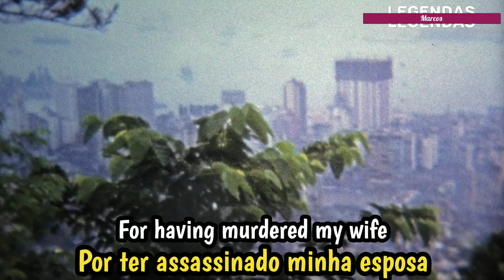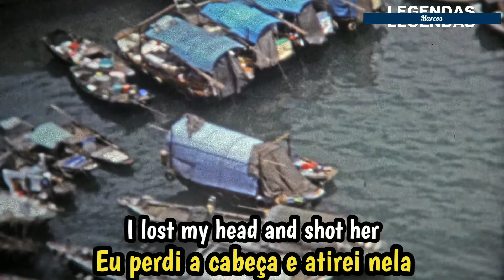Pholhas - My Mistake (Tradução) (legendado)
# Artista: Pholhas
Álbum: Dead Faces
Data de lançamento: 1973
# Um compacto simples extraído desse álbum, com a música "My Mistake" — conta a história de um assassinato passional, mas retomando a tradição do blues primitivo de usar tragédias cotidianas para refletir sobre a significação da vida); compacto esse que chegou ao primeiro lugar das paradas, vendendo 400 mil cópias em ...
# Você Assiste aqui esse grande sucesso legendado em inglês e português.